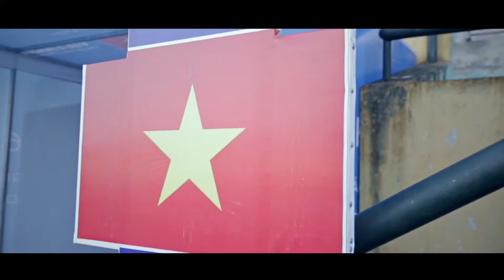FRIENDLY FOOTBALL MATCH EUROPE - VIETNAM 2016